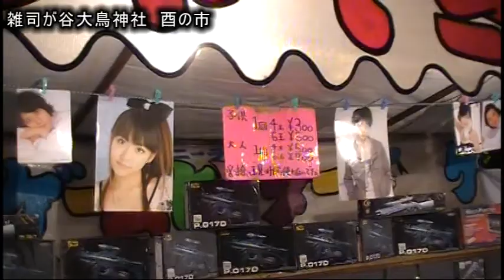雑司が谷大鳥神社の境内に神楽ばやしが鳴り響いた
詳しい情報と他の番組はこちらからどうぞ。池袋の伝統工芸、学校・教室、アートなどの映像がご視聴できます☆

雑司が谷　大鳥神社